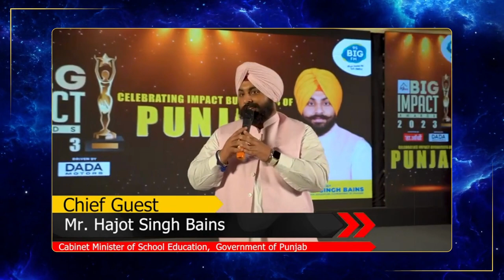Dr. Hitender Suri Receives Big Impact Award 2023 for Healthcare Excellence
Watch the prestigious moment as Dr. Hitender Suri, the esteemed proprietor of Rana Hospital, is honored with the Big Impact Award 2023 at the Nirvana Hotel, Ludhiana. Dr. Suri was awarded by the Cabinet Minister of Education of Punjab, the renowned Punjabi actor Jaswinder Bhalla, and the talented Ammy Virk. Dr. Suri's dedication to healthcare excellence has earned Rana Hospital the title of the most trusted piles hospital in India. Join us in celebrating this exceptional achievement!